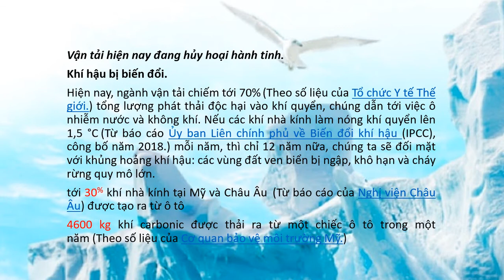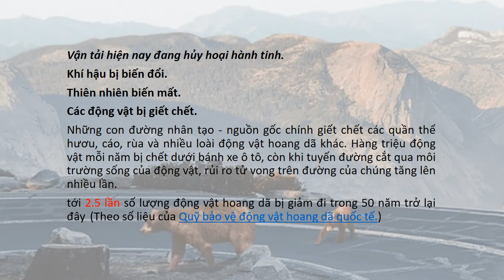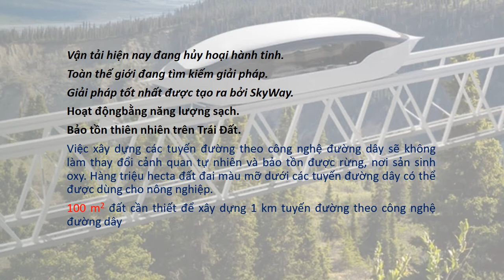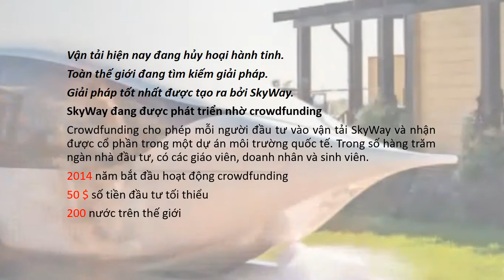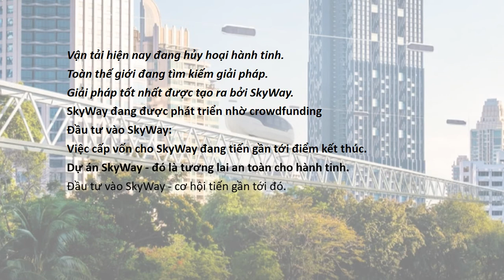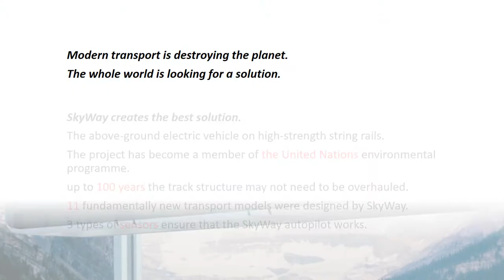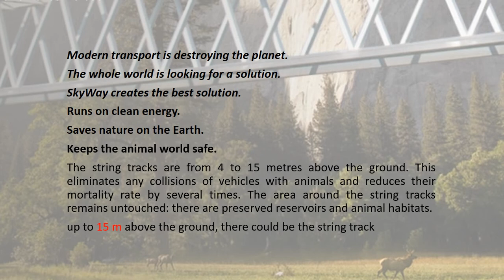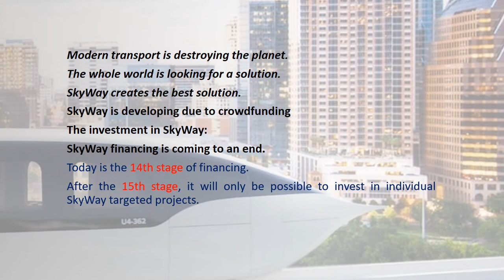Ecological Advantages of SkyWay - Hạnh's blog